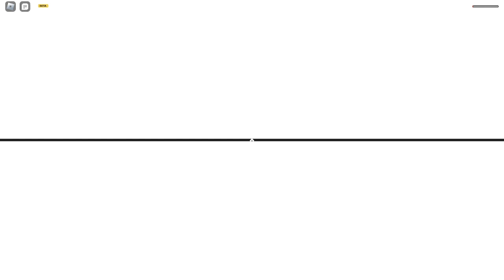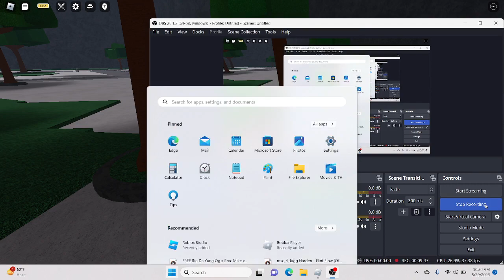Soul of Bushido on its way